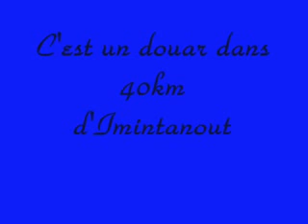imintanout agadir el ghachi. douce music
هذه بعض الصور لدوار أكادير الغاشي بنواحي إمينتانوت، إقليم شيشاوة بالمغرب. و قد التقطت في عز فصل الربيع المزهر لسنة 2011. أتمنى أن تعجبكم كما أعجبتني.